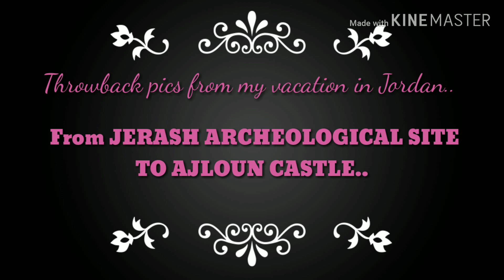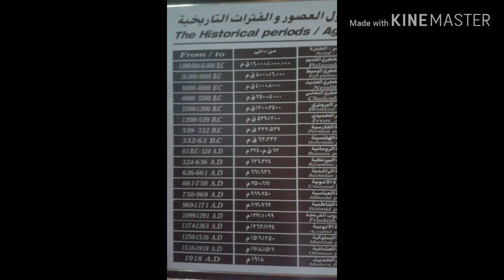Jerash and Ajloun experience ❤️❤️😍😍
Mix pics and throwback pics only.. Sad i don't have videos. 😕😕